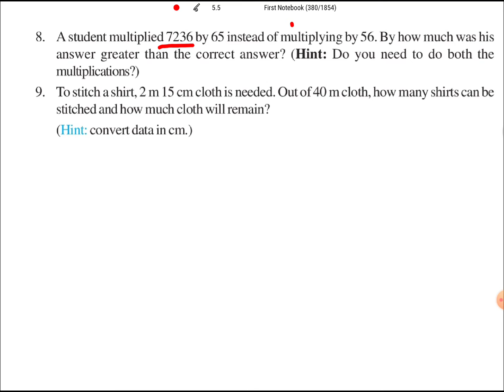Class 6th Maths chapter 1 Knowing our numbers ex. 1.2 part -3 ncert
Knowing our numbers chapter 1 class 7th ex 1.2